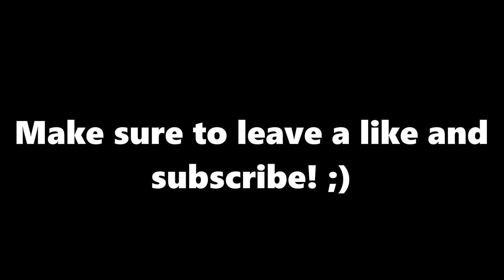EASIER THAN THE NIGHTMARE!!!! [FREE DEMON]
Total Attempts: 24    ¯\_(ツ)_/¯